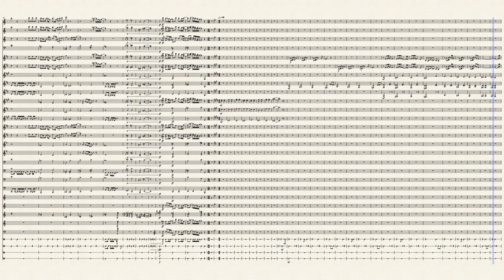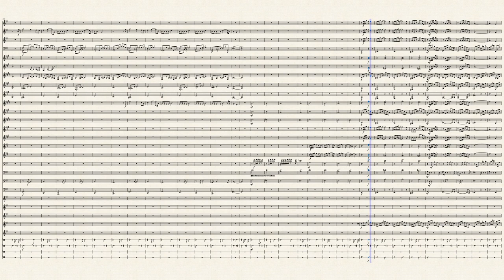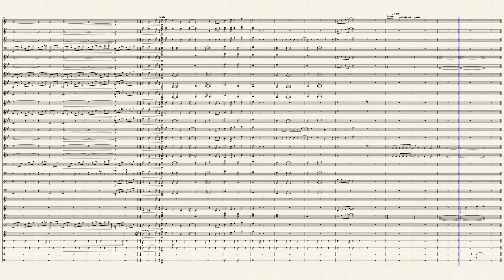Steven Universe: The Movie Medley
A Medley from the Steven Universe Movie. Pulled this one out of my drafts and completed it which is why it is long overdue.
Instruments Included(In Score order):
- Piccolo
- Bb Clarinet 1 & 2
- Bb Clarinet 3 & 4
- Eb Alto Clarinet
- Bb Bass Clarinet
- Bb Contrabass Clarinet
- Eb Alto Saxophone 1 & 2
- Bb Tenor Saxophone
- Bb Trumpet 2 & 3
- Horn in F 1 & 2
- Horn in F 3 & 4
- Trombone 1
- Trombone 2 & 3rd/Bass Trombone
- Euphonium
- Tuba
- Chimes
- Glockenspiel
- Vibraphone
- Marimba 1
- Marimba 2/Xylophone
- Snare Drum
- Bass Drum
- Triangle
- Cymbal

Songs Included(In Order):
- The Tale of Steven
- Happily Ever After
- Other Friends
- Who We Are
- Drift Away
- Finale